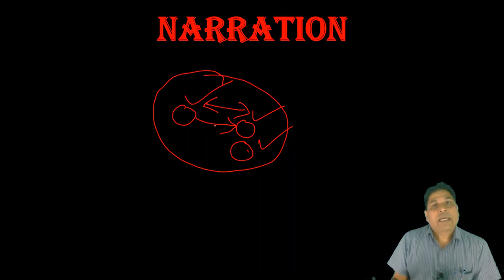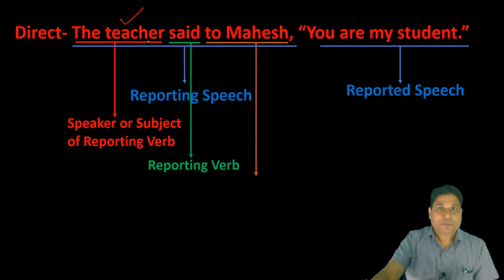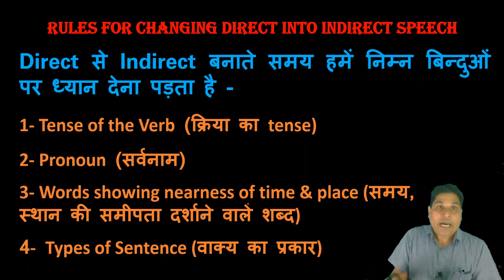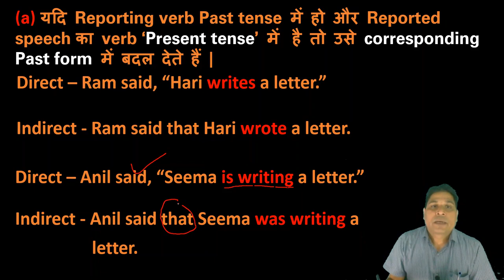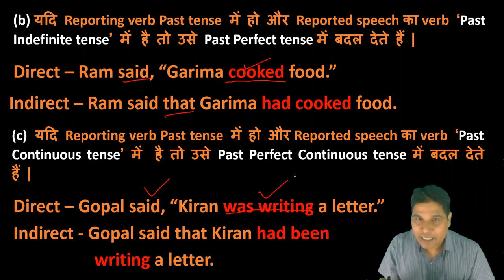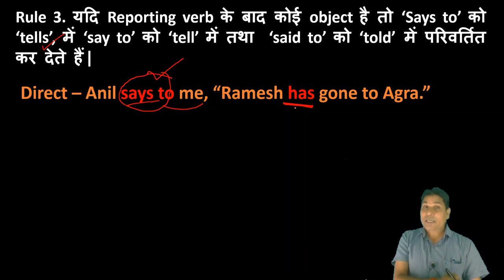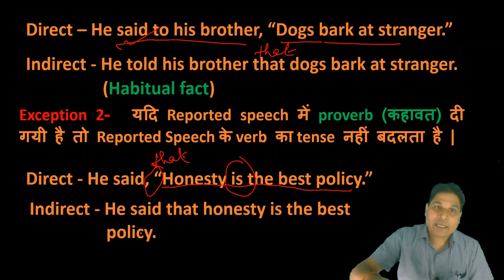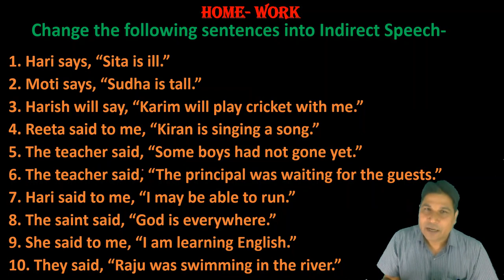Narration (Direct & Indirect Speech) Lecture -1 || Grammar || English Gurukul || Girijesh Kumar Mall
In this video lecture  We are describing Narration.,the rules of changing Direct speech into Indirect speech
        While writing English or speaking English we need to focus on so many parts and some important parts of them is Narration which is also known as Direct and Indirect Speech. Lots of students face problem here because they have never been taught how to use it or how to convert it.Here in this video, we are going to learn how to change / convert the sentence of Direct Speech into the sentence of indirect Speech with lots of examples and best practices.

Distance must not be the barrier in accessing the quality education This has been the idea behind launching our online educational channel.

Translation:  Translation is important part of English learning. Translation helps you to speak and write correct English. In this video with a formula, you can translate 90% Hindi sentences into English . Watch my all video to improve your translation and spoken English. Be expert in translation- Hindi To English
1. Improve your Translation Skills.
2. Learn how to translate into English.
3.How to improve Translation.
4.Translation Guide.
5. Translate lenghty sentences into English.
NOTE - Sorry for misspelt words.

This Channel will improve your translation skills and personality. I will try to regularly boost your morale. Your English will be perfect and you will be able to speak English fluently. You must watch my videos for your own interest.

आप सभी अपने Questionsऔर Suggestions नीचे comment कर सकते हैं.
अगर Video अच्छा लगा हो तो Feedback Comment में जरूर लिखें.
आप सभी से अनुरोध है कि इस video को ज्यादा से ज्यादा share करें जिससे और students भी लाभान्वित हो सके.

Enjoy this course & give your valuable suggestions in the comment box and do share your experiences in the comment box.

English Gurukul
english gurukul